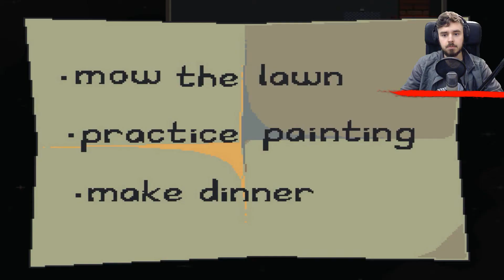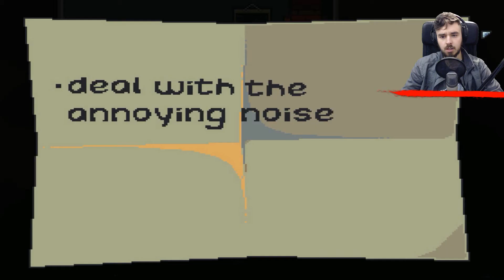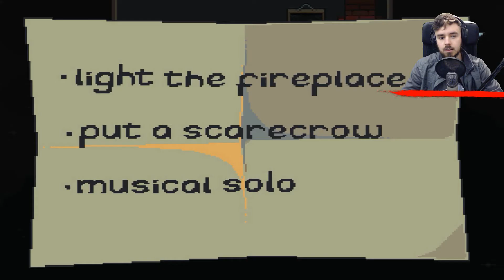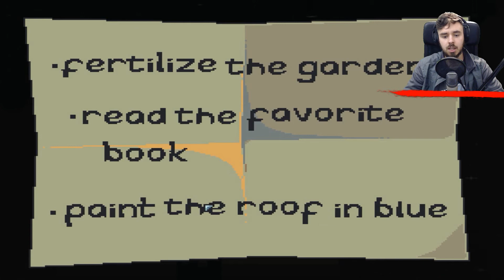SEVEN STEPS TO INSANITY! ( To Do List // Let's Play - Adventure/Horror P'nC Game!)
Offer your best friend a proper bed, three feet under!